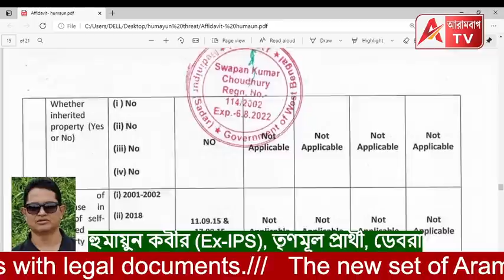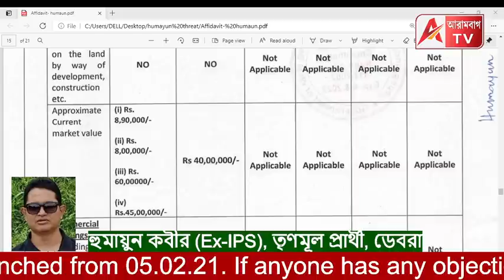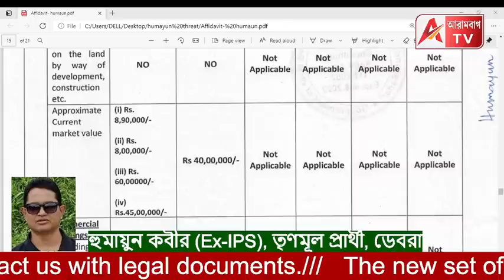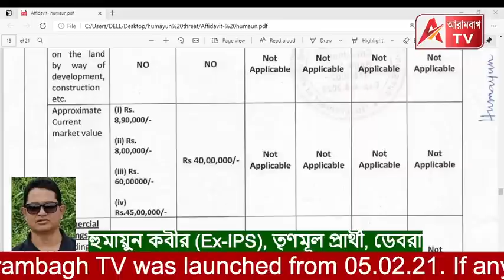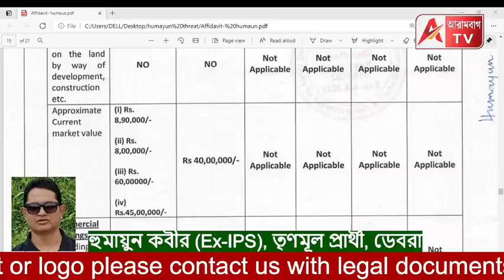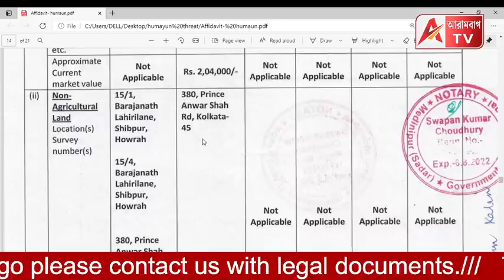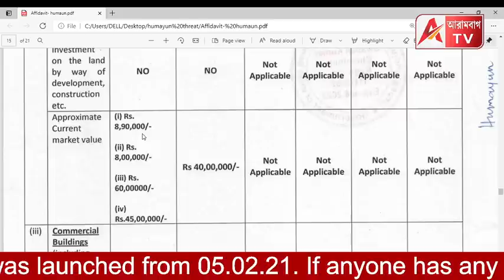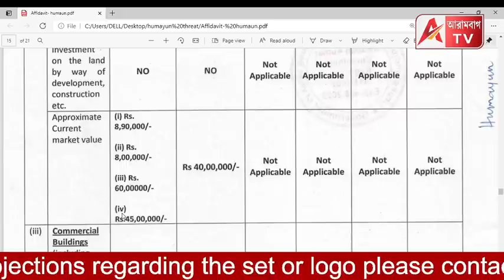তার বিষয় সম্পত্তি নিয়ে খবর করাতে হুমায়ুন কবীরের(Ex-IPS) রোষে আরামবাগ টিভি। ফোনে বললেন, তৈরি থাকুন